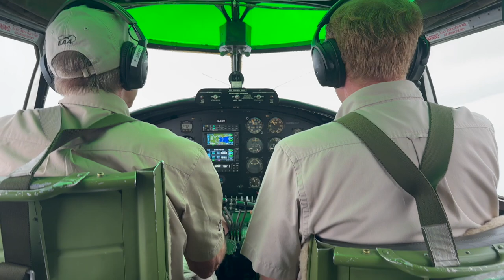Berlin Express Cockpit and Return to Waist Gun Position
Video from my flight aboard the B-25
'Berlin Express" on July 23, 2024 during EAA Airventure.
After vising the cockpit area I made my way back to the midsection of the aircraft.